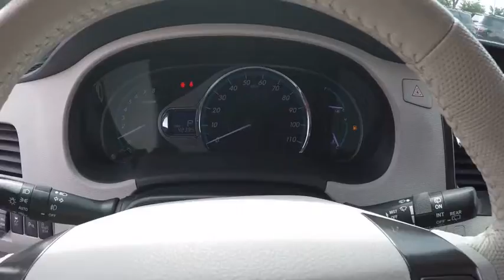2014 Toyota Sienna Naperville IL GN4180A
2014 Toyota Sienna L 7 Passenger